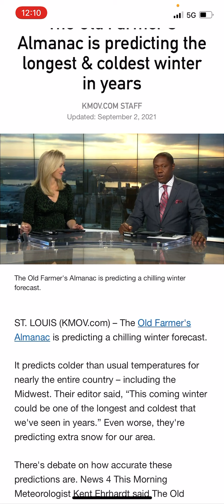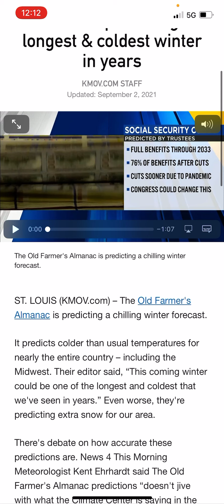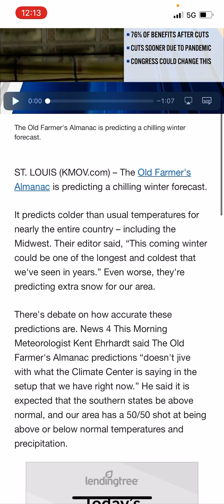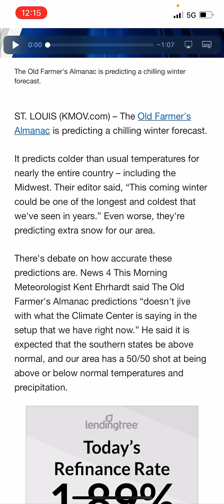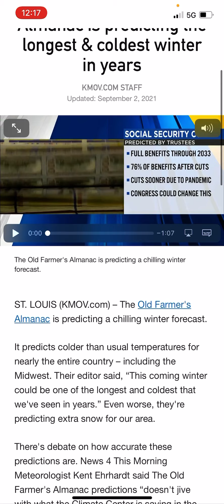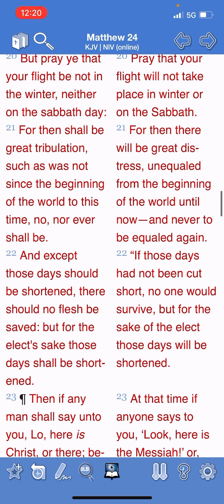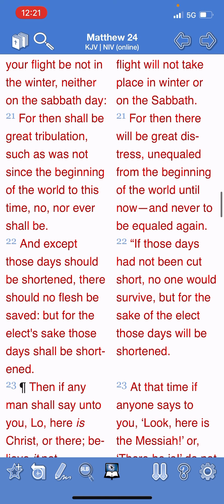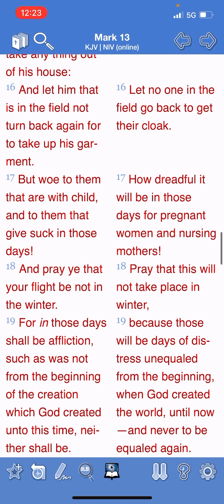A WINTER LIKE NO OTHER: DARK WINTER